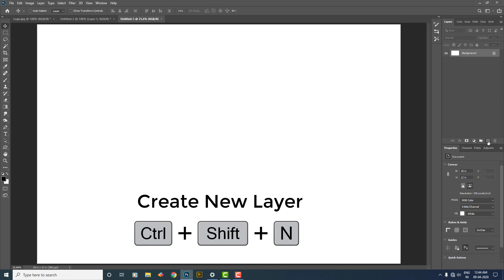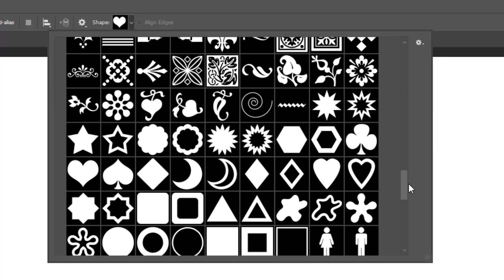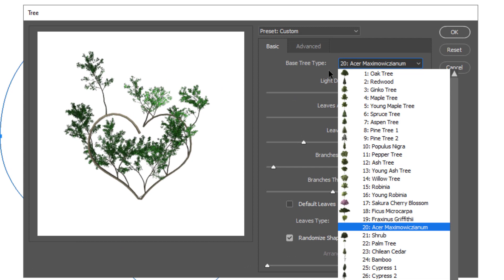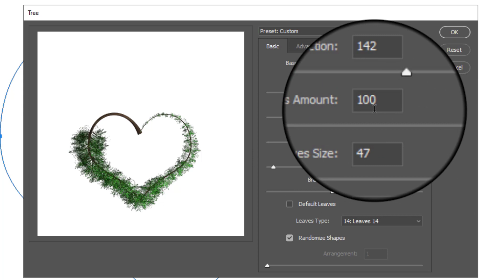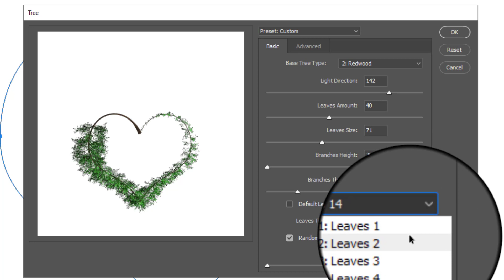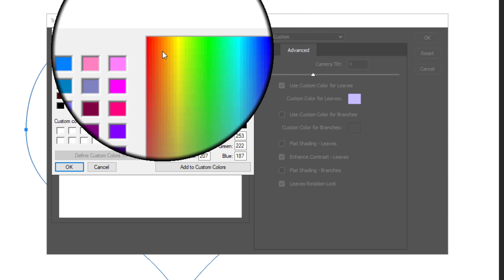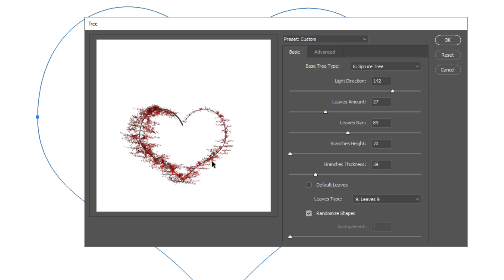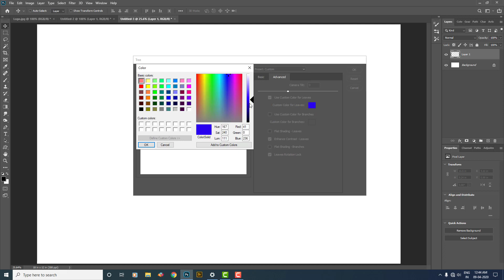How to Create Colorful Tree in Photoshop CC Tamil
இந்த வீடியோவில் உருவாக்கப்பட்ட மரம் PHOTOSHOP ALL CC அனைத்து சி சி வெர்சன்களில் உருவாக்கலாம். மேலும் இந்த ஆப்சன் வேலை செய்வதற்கு உங்கள் கணினியில்
GRAPHICS CARD அவசியம்

*** யாருக்கேனும் TREE OPTION வரவில்லையென்றால் உங்கள் கணினியில் GRAPHICS CARD  இல்லை என்று அர்த்தம்.

நன்றி.